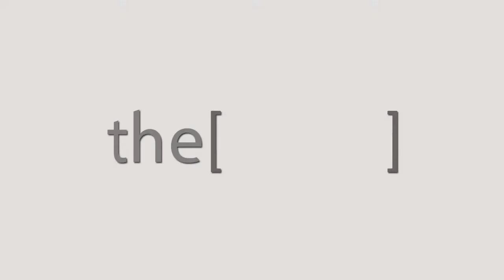Giuseppe Mancia talks about what we should do with blood pressure lowering effects.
Emeritus Professor of Medicine at the University of Milano-Bicocca.
 Director of the Center of Epidemiology and Clinical Trials of the IRCSS institute Auxologico Italiano and President of the Hypertension Foundation of the European Society of Hypertension (ESH).

أستاذ متفرغ في الطب في جامعة ميلانو-بيكوكا.
  مدير مركز علم الأوبئة والتجارب السريرية لمعهد IRCSS Auxologico Italiano ورئيس مؤسسة ارتفاع ضغط الدم التابعة للجمعية الأوروبية لارتفاع ضغط الدم (ESH).